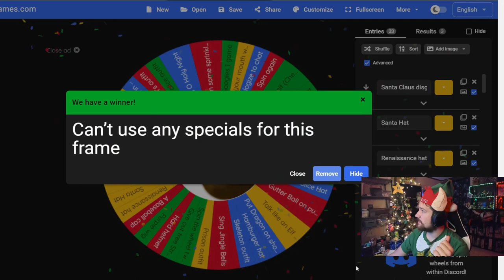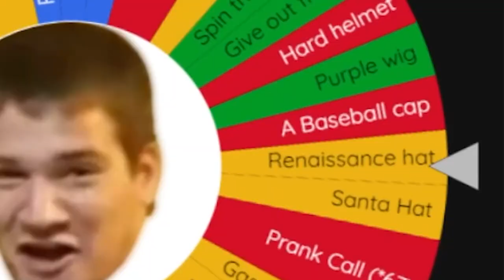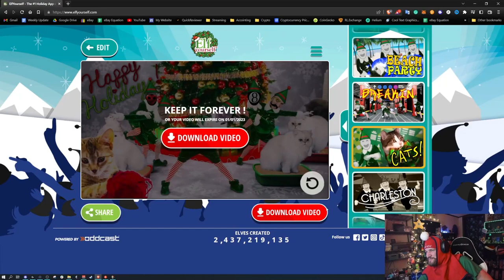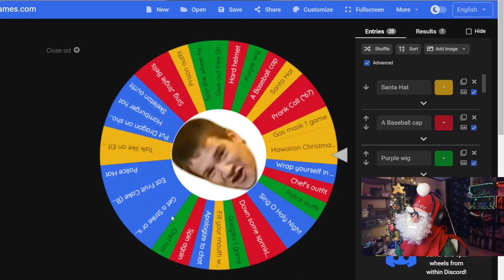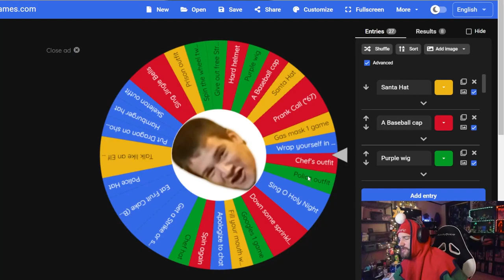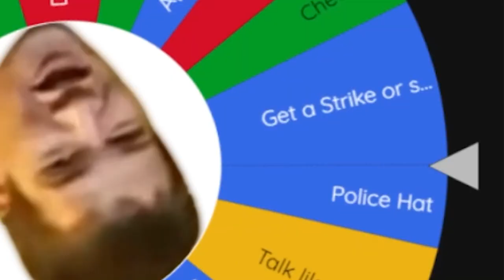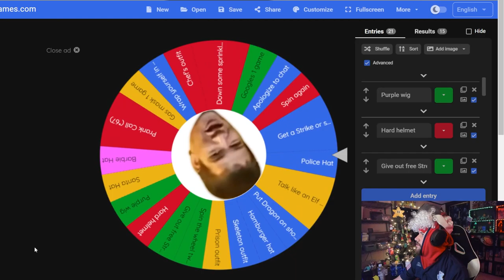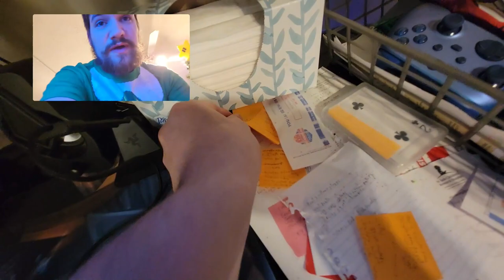ELF BOWLING - The Bowling Lane of Pain!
In this elf bowling Christmas edition, I'm trying my hand at bowling, and I'm failing miserably! Watch as I spin the Wheel of Pain as unless I can get a strike!.

Elf bowling is a lot of fun, but it's not always easy. Watch me struggle as I try to learn this Christmas classic, and see just how bad the Wheel of Pain can really be!

Bowling Lane of Pain! - Spinning the Wheel of Pain when I fail in Elf Bowling
Elf Bowling 7 1/7: The Last Insult

My other channels:
▶️ Links:
▶️ Credits:
🎞 Video Editor: Manoistic on Discord